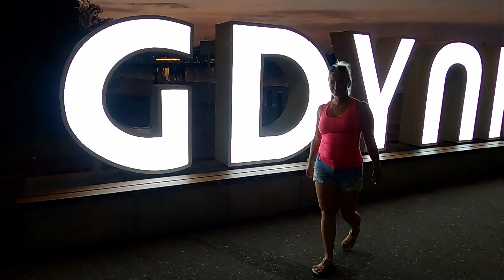Polsko Baltské moře 2021 (Gdaňsk, Gdynia, Hel, Sopot, PUCK) 4K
Krátké video z Dovolené v Polsku od Baltského moře.
Gdaňsk, Gdynia, Hel, Sopot, PUCK, Rewa atd.